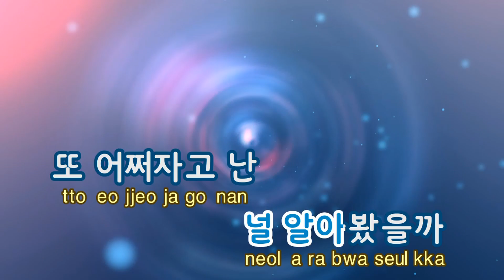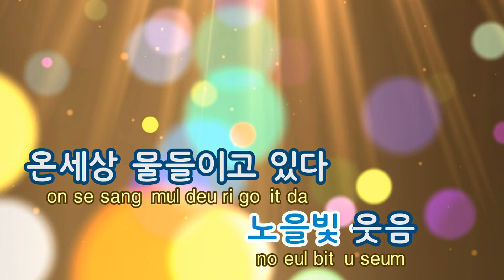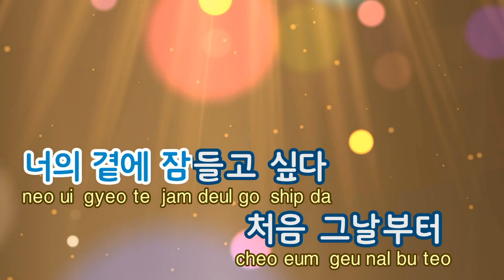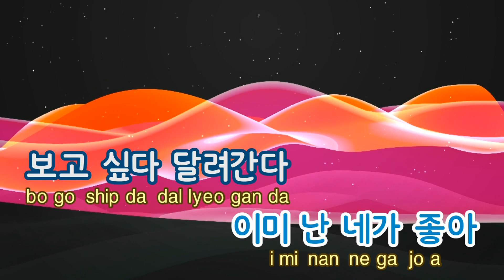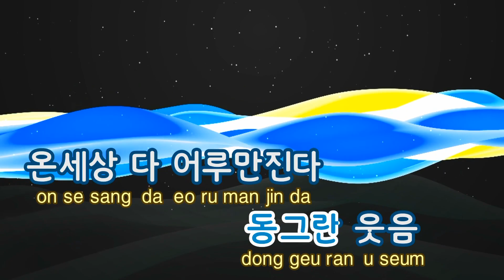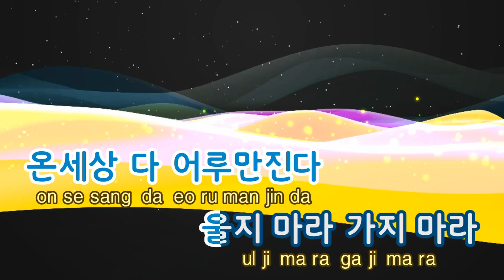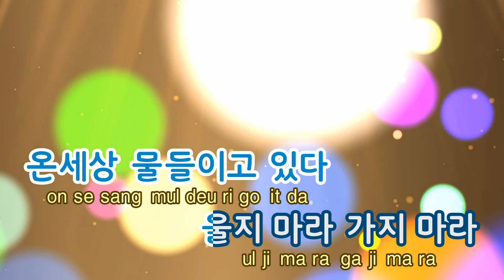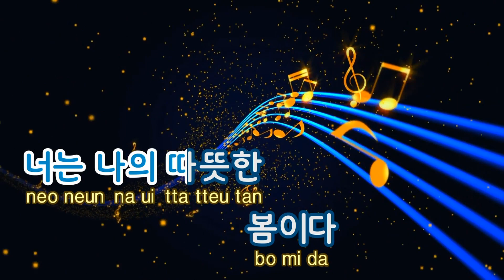[TJ노래방 / 여자키] 너는나의봄이다(시크릿가든OST) - 성시경 / TJ Karaoke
너는나의봄이다(시크릿가든OST) - 성시경

남,여자키 변경 버전입니다.